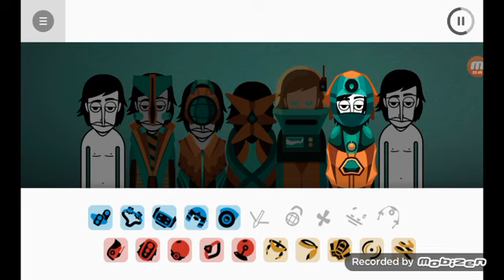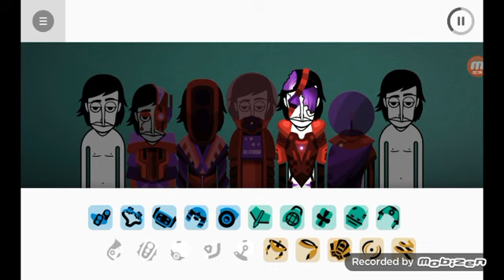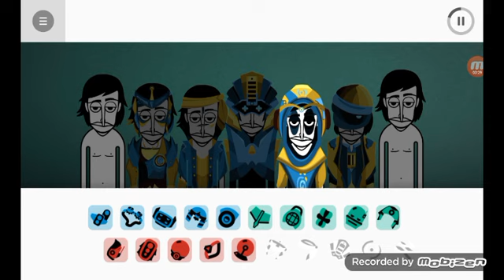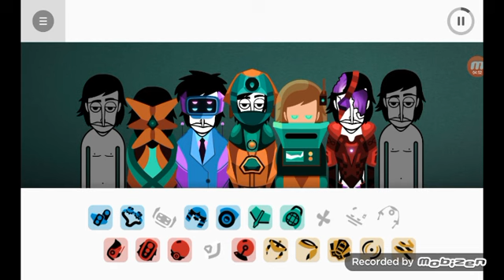veda reveiw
veda by lftd